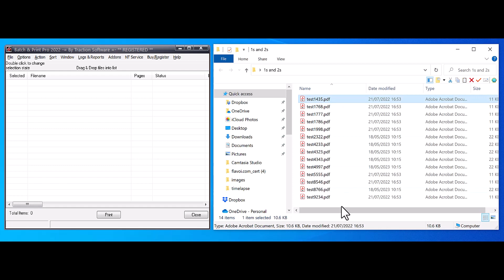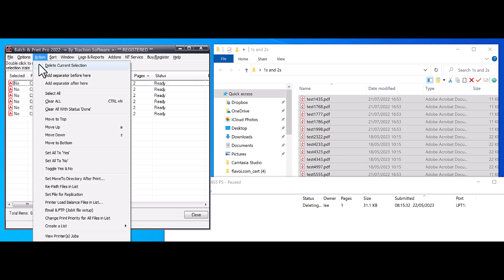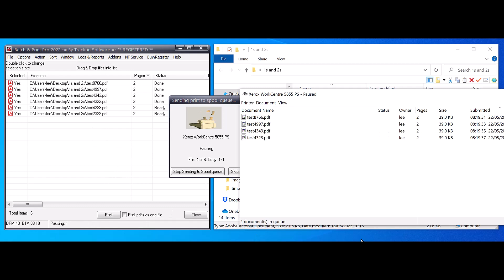How to Batch Print Files in Order of Number of Pages | Page Count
How to Batch Print Files in Order of Number of Pages | Page Count with Batch & Print Pro

Batch & Print Pro is for batch printing documents from a retainable list which can be automatically printed in document sequence of your choice, All associated shell printable documents are supported, e.g. PDF, MS Word, HTML, Text Files, Image formats, Excel Spreadsheets, PowerPoint Presentations and many more.

Batch & Print Pro software monitors the spool queue of your chosen printer for seamless sequence printing to your desired choice, Other features of this software include Directory monitoring, FTP, SFTP, FTPS, POP3 & IMAP Email monitoring, Print scheduler, printer load balancing, pre-processing for converting PDF to Postscript without using Acrobat, internal direct printing of native printer formats like PS, PCL, PRN, drag & drop of files for ease of use, save, load, append batch lists for later use, list ordering options, separator pages between each file options with optional colour separator creation on the fly for printing with one tray, pdf portfolio file support, batch file replication, DOS & VBS scripts within list, zip,7zip & rar file support, logging & reporting, email notifications, can run as an NT service, full command line support and it also recognizes number of pages in PDF files, Append and print groups of pdf's for printing as one job file, quick job setup for printing lists of files quickly by task name, pdf color/bw splitting option to different printer setups/different printers, conversion of website, html, asp, aspx, php, word doc, docx, docm, rtf, jpeg, dwg, dxf, mht & txt files to pdf with optional append printing as one file + lots more features.
Batch & Print Pro to date has 1,000's of satisfied customers, some of the largest printing organizations like Xerox use Batch & Print Pro as their first choice batch print solution.

Minimum Requirements:-
Windows XP or greater.
50mb of disk space for installation.
15mb of memory.
Can use more memory when printing files, i.e. the size of the files.